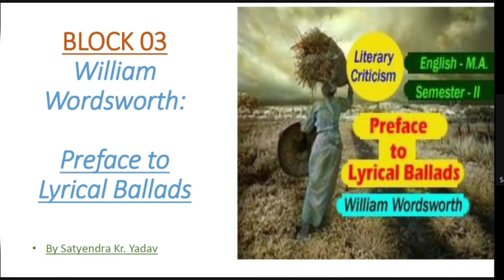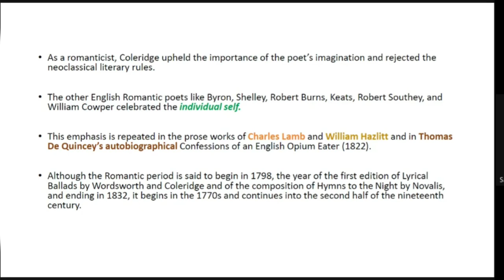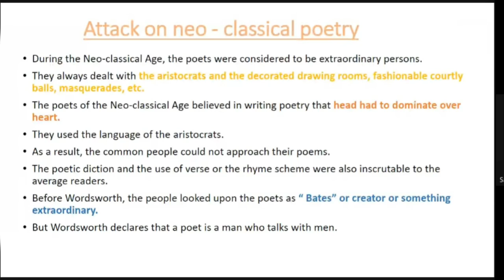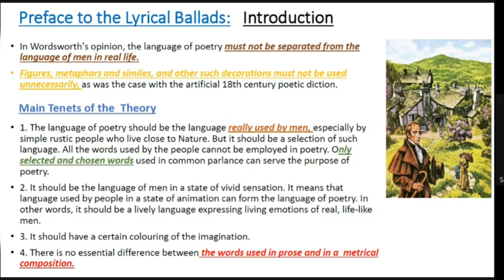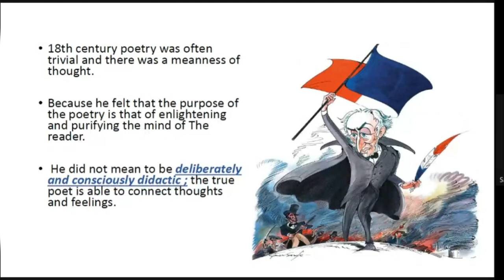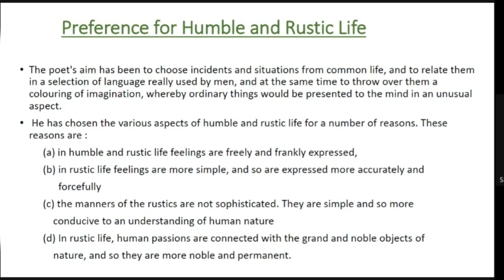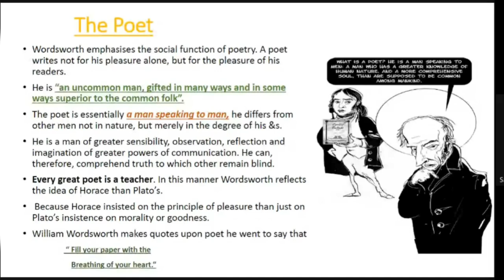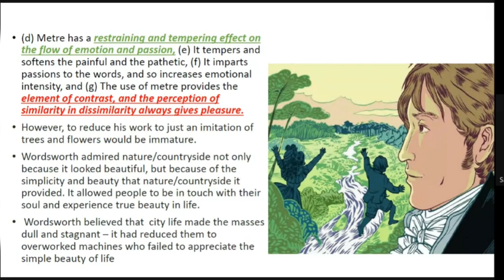MEG 5: Block-3 Lyrical Ballads by Satyendra sir